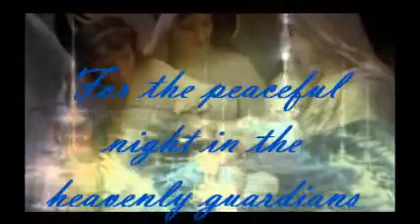Girls Hostel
Hostel
Ladies Hostel